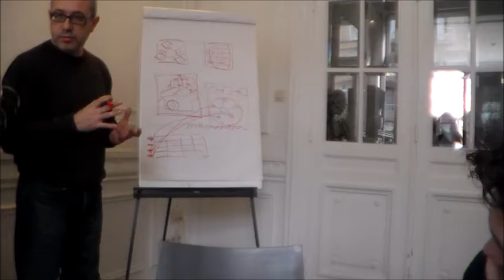2014 | Максим Осовский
Summary проведённых стратегических сессий за 2014 год:

Intel программа "Обучение для будущего"
стартап в сфере частного образования
сообщество, г.Иваново (с Евг.Николиным, г.Суздаль)
РАНХиГС (Бельгия, Брюссель)
IT-компания, г. Нижний Новгород
сообщество (с Евг.Николиным, г.Череповец)
Клуб директоров по науке и инновациям iRD Club в РВК
Евроазиатская Богословская Семинария
 IV Национальной конференции по развитию человеческого капитала "Оценка персонала для бизнеса-2014: Как реализовать системный подход и связать с бизнес-результатами?"
Всероссийский открытый форум EduCamp 2014 "Образование взгляд в будущее"
рекламная компания
Институт госзакупок РАНХиГС
промышленное предприятие г.Москва

Это был отличный год! Хорошо, что мы провели его вместе.